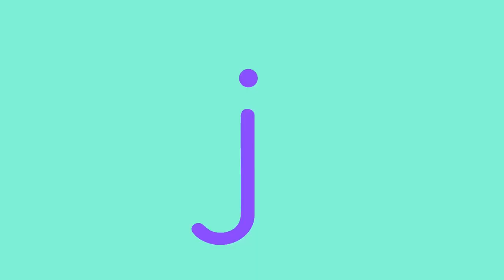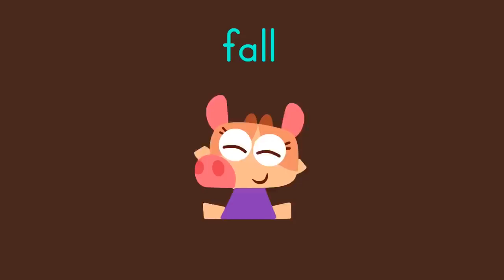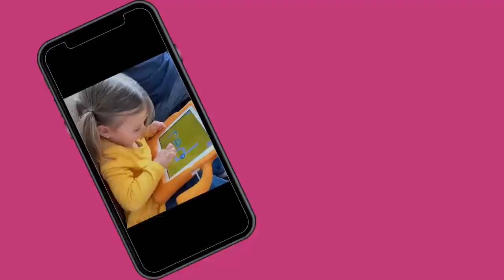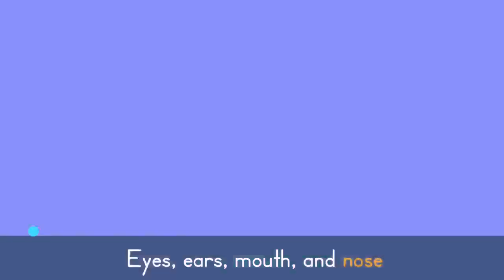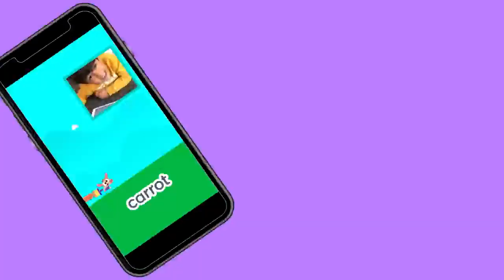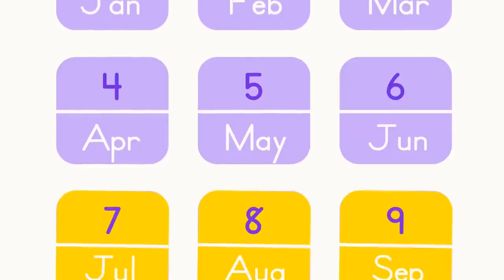UPBEAT SONGS FOR KIDS ⚡🎶 Start the New Year with energy! | Lingokids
| Lingokids Songs Playlist ➽ | Get the Lingokids app and start the playlearning™ adventure! (iOS & Android) ➽

Show us some of that New Year energy with a little dance in your step! Your little human won't be able to stop singing and dancing along to these Lingokids upbeat songs for kids!.

In this 'songs for kids' video:
00:00 Lingokids intro
00:02 Lingokids Like this song
02:55 Days of the week song
04:45 Don't stop Baby Bot dance song
06:56 Weather song
09:16 Numbers song
11:22 Bubbles Chant
14:53 Lingokids ABC Chant
17:21 Apples and bananas
22:00 Bubble Dance
23:53 Baa Baa Baa Black Sheep
26:23 Washing hands song
28:37 ABC Rock song
30:15 Five senses song
33:17 Seasons of the year song
35:11 It's raining it's pouring
37:20 Itsy Bitsy spider
39:09 Three little kittens
41:42 Body parts song
43:45 Let's dance Baby Shark
46:39 Happy birthday song
48:24 Bingo the dog song with Baby Bot
51:11 A-E-I-O-U - Vowels song
53:08 Wheels on the bus with vehicles
55:05 ABC Lingokids Camp Summer edition
57:14 Pat-a-Cake
59:48 Months of the year song
01:04:15 Herman the Worm
01:07:45 A sailor went to the sea
01:09:23 Purple submarine song
01:10:53 I wanna be in a band rock song
01:13:33 Wheels on the bus with animals
01:15:03 Five little ducks
01:16:34 The ants go marching
01:18:09 Subscribe and keep playlearning!
01:18:17 Get the Lingokids app